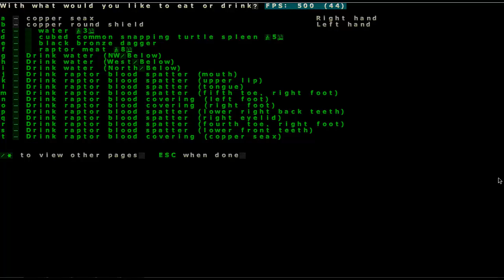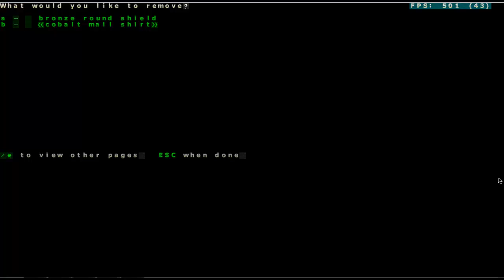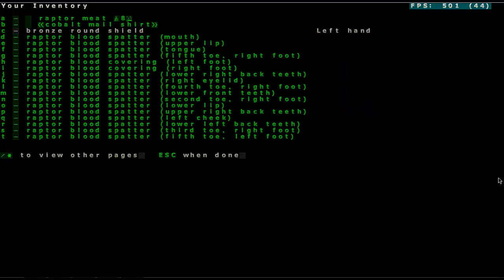Let's Play Dwarf Fortress Genesis Mod(Adventures Of Lokreyad) -02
I bet fat Nords taste good.